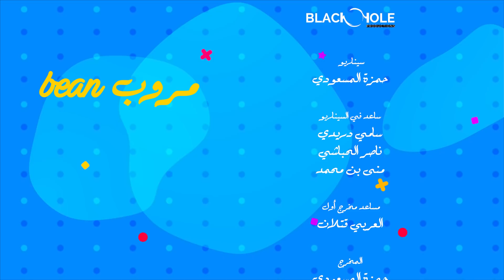Mraweb Bean - Ep 07 - Bean مروب